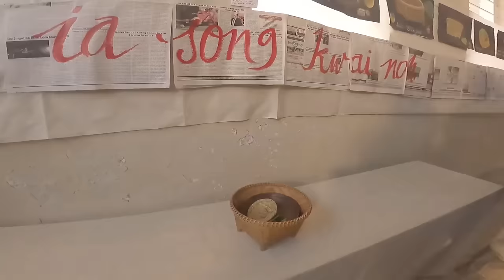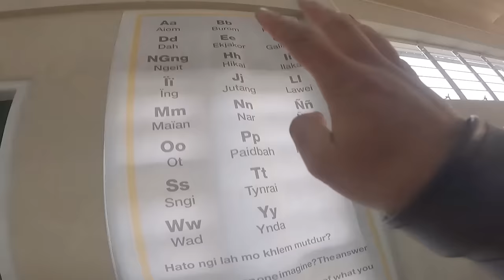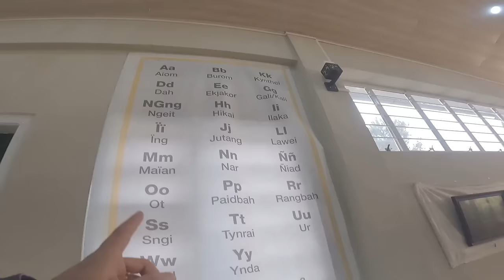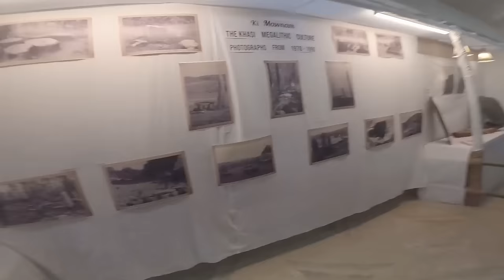Naduh mynsngi haduh da miet, peit long kumno ka monolith festival || Full vlog